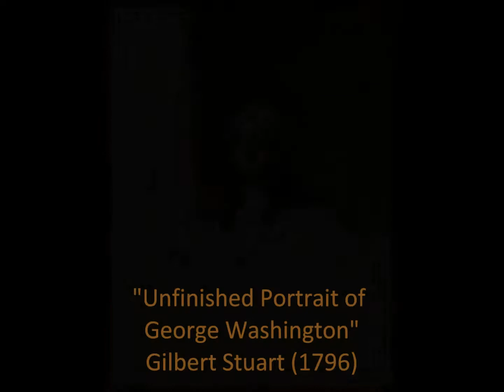Seymour Bernstein/Owen Lewis: PART 4, "AMERICAN PICTURES AT AN EXHIBITION."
Seymour Bernstein, composer-pianist, Owen Lewis, poet: PART 4, "AMERICAN PICTURES AT AN EXHIBITION." Premiere performance at the 92nd Street Y, New York City, 1977. In the first segment of Part 4, "American Gothic," Owen Lewis goes to the piano and accompanies Seymour Bernstein who first recites a fitting poem by Owen Lewis, then sings a song he composed to the lyrics, and finally adds a short tap dance routine at the end.